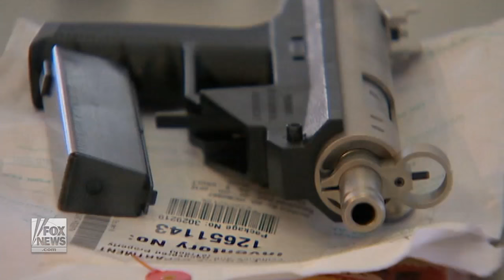Thieves target freight trains, get hands on arsenal of guns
Matt Finn reports from Chicago